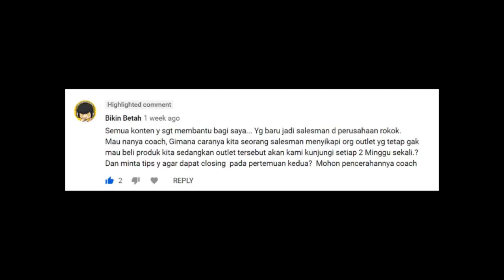PUNYA TEAM SALES SUSAH CLOSING? (TONTON SAMPAI HABIS!) | PELATIHAN SALES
Bisakah closing dalam pertemuan ke 2 ?
Bisa kah kita para sales dapat closing penjualan pada saat pertemuan yang ke 2? Jawabannya akan di jelaskan pada video kali ini. Disimak ya,  penjelasan akan berupa contoh kasus. Sehingga mudah di cernanya.

Konsep yang dipakai para sales manager untuk tim nya adalah menggunakan Konsep monolog yaitu bila mental tim sales sedang down berikan harapan kepada mereka bahwa tim sales itu mampu dan bisa melakukan penjualan. Berikan kepercayaan pada tim sales, sehingga menumbuhkan semangat mereka kembali.

Penjelasan akan berupa Contoh kasus,
Sebagai sales harus mempunyai Mindset ini bahwa tidak ada yang bisa menolak kita. Kita adalah sales hebat.
Tim sales harus bisa Menjalin hubungan dengan calon klien dulu, supaya bisa mengenal lebih baik.
Penjualan terjadi bukan karena beli produk tapi lebih beli sales. Jualan diri kita dulu ke mereka, sehingga kapan pun kita akan menjual produk akan lebih mudah diterima oleh mereka. Yang paling penting adalah menjadi orang yang menyenangkan terlebih dahulu. Sehingga penerimaan mereka akan kita sebagai sales akan baik. Kita sebagai sales harus sering visit menjalin hubungan bukan sekedar menjual saja kalau menghubungi klien.

Dan ini menjadi tugas sebagai atasan atau sales manager untuk membuat KPI kapan tim sales harus menghubungi atau visit ke klien nya. Jangan sampai tim sales mempunyai asumsi, kalau produk kita kemahalan jadi susah jual. Padahal bisa jadi karena tidak adanya menjalin hubungan atau melakukan visit ke klien.

Kesalahan akan menjadi tanggung jawab sang atasan atau sales manager, karena tidak melakukan KPI dengan benar. Sehingga tidak bisa mengatur tim nya untuk melakukan visit atau menghubungi klien nya. Jualan bukan hanya angka tapi kadang prilaku sales yang mesti diubah, supaya bisa mendekati klien dalam menjalin hubungan.

Bisa tidak pertemuan ke2 bisa closing? Semua tergantung, kemampuan sang sales apakah mampu menjalin hubungan dengan klien dengan cepat. Karena dalam menjalin hubungan dalam waktu cepat itu tidak mudah. Perlu kemampuan skill sang sales dalam menjalin hubungan.

Sales manager harus mampu memberikan tips dan trik nya ke tim nya, mereka harus melakukan apa dalam menghadapi calon klien atau klien lama. Kegagalan tim sales menjadi tanggung jawab dari sales manager.

Pelatihan sales motivasi Sales Talk, video inspirasi dan video motivasi : Halo sahabat-sahabat setia channel saya, pelatihan sales ucapkan terimakasi atas Antusiasme dan dukungan sahabat-sahabat semua dalam be inspired video inspirasi . Sebagai wujud Apresiasi saya akan rutin memberikan program

Untuk sahabat-sahabat yang ingin memberikan Saran Judul pembahasan di minggu-minggu yang akan datang bisa Coment di bawah ya.

Contact Person
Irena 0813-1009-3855